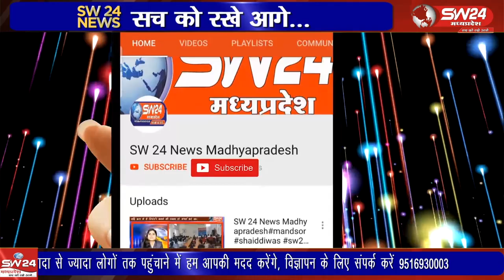मनावर में सेन समाज के आराध्य देव सेन जी महाराज की 723 वी जन्म जयंती समाज जनों ने उत्साह से मनाई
धार जिले के मनावर में सेन समाज के आराध्य देव सेन जी महाराज की 723  वी जन्म जयंती समाज जनों ने उत्साह से मनाई स्थानीय अग्रवाल धर्मशाला से चल समारोह निकाला
मनावर से लोकेन्द्र जाधव की रिपोर्ट।